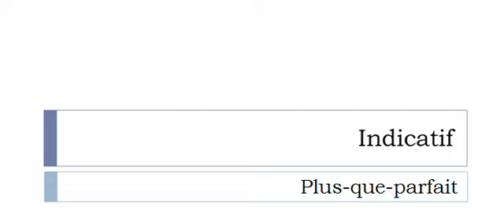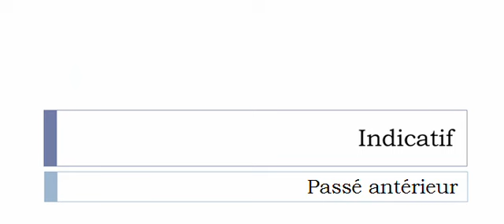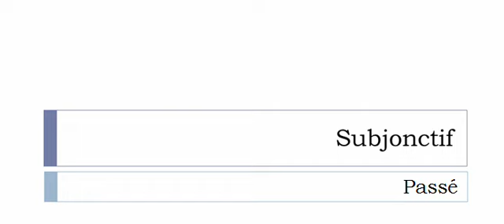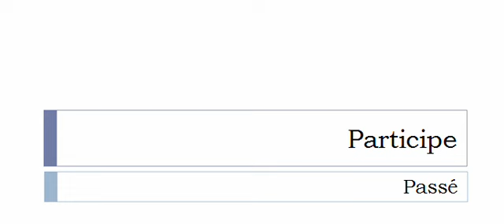Curso de francés = Conjugación = Tchatcher